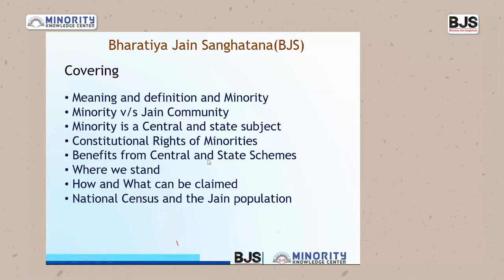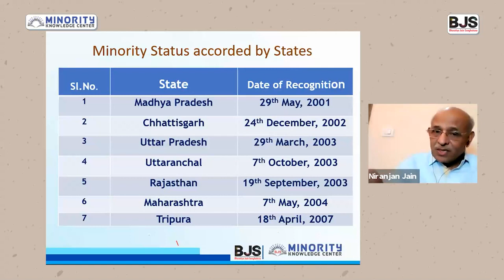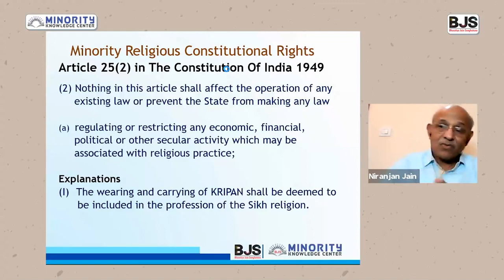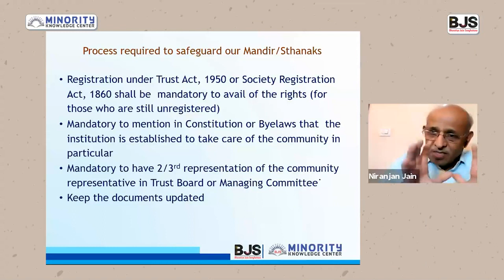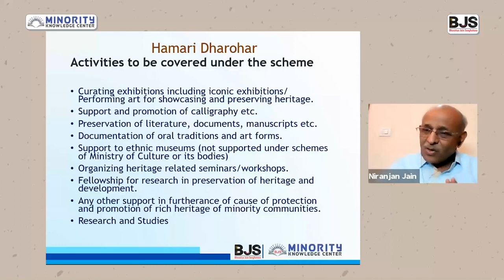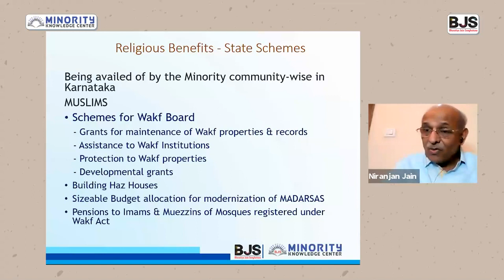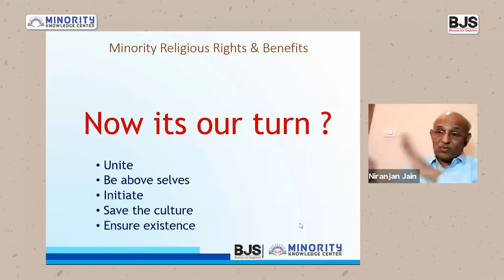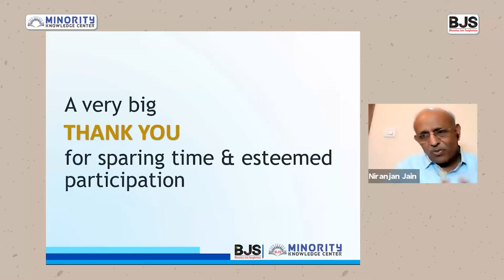Special Webinar on Minority Constitutional Religious Rights | 14 February 2021 | BJS India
MustWatch: BJS' Minority Knowledge Center held a special webinar on 14 February 2021 about Minority Religious Constitutional Rights for the Jain community members.

Speaker: Shri Niranjan Ji Juva Jain.

BJS' Minority Mission aims to educate and make minority community members about their rights and benefits, not only related to the Jain community but other communities as well.

The webinar aims to uncover some important information about the benefits and rights of minorities.

The main topics of discussion are -
1. Meaning and definition of Minority
2. Minority Vs. Jain Community
3. Minority is a Central and State subject
4. Constitutional Rights of Minorities
5. Benefits from Central and State Schemes
6. Where we stand today
7. How and what can be claimed?
8. National Census and the Jain population.

Watch the video till the end to know details about it each of the above topics.